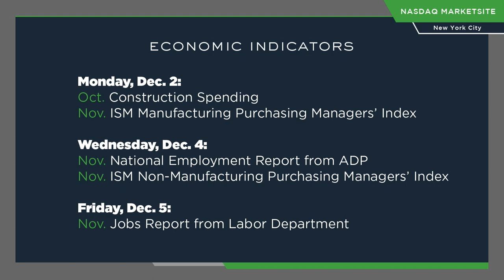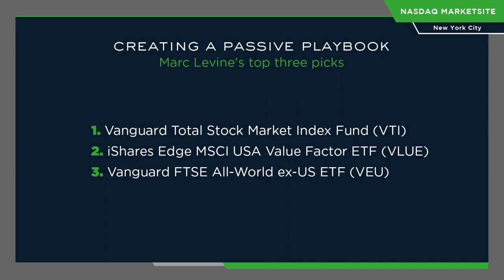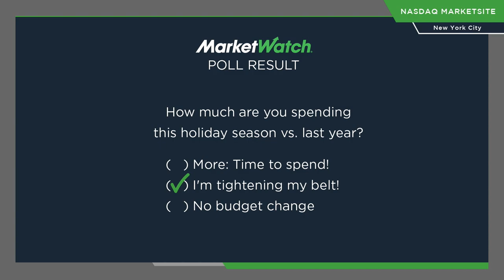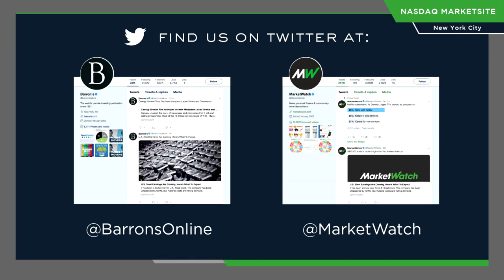MarketBrief #4 - Why the U.S. Pension System May Need a Federal Bailout (12/2/19)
On MarketBrief, Marc Levine, former chairman of the Illinois State Board of Investment, says that the federal government may need to step in to help save U.S. pension systems.